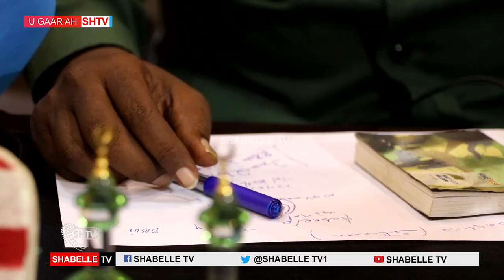Shir jaraaíd oo dhammeystiran: Taliska asluubta oo iska dhereyay baxsashada cabdirashiid janan